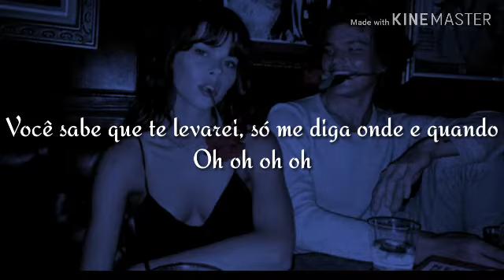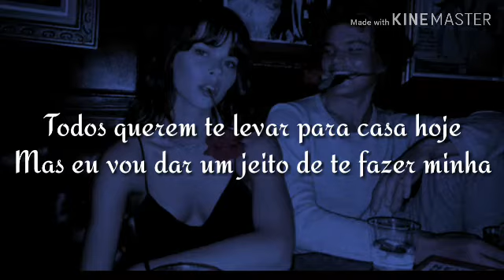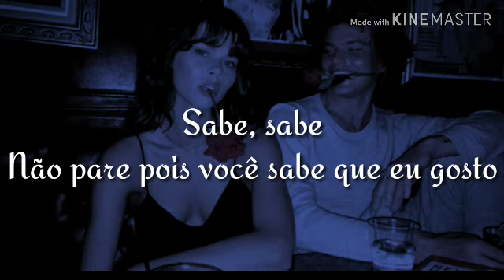5 Seconds Of Summer - Don’t Stop [Tradução]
Primeira tradução de 2019♥

Legendas das musicas do 5sos até o final de Janeiro❤